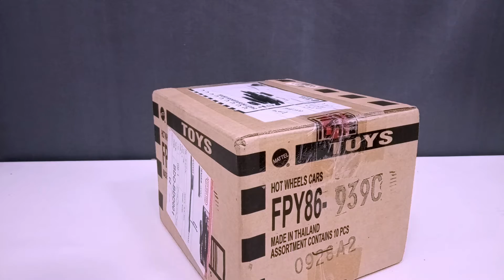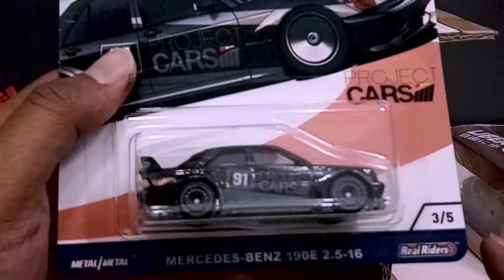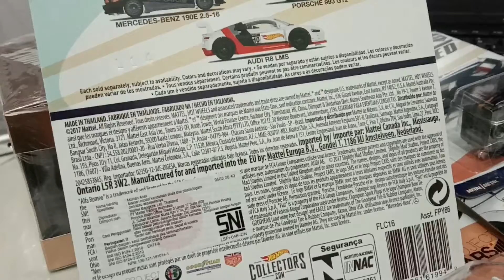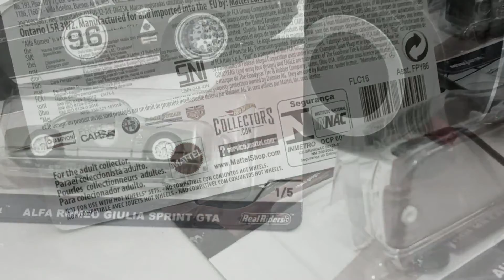unboxing hot wheels euro speed and mini gt liberty walk hongkong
Kali ini saya akan unboxing paket hot wheels euro speed set dan juga mini gt liberty walk gtr hong kong exclusive magic bronze

Hot wheels ini item yg sudah lama saya inginkan, karena memang kumpulan dari merek mobil2 keren di eropa.

Dan juga Mini GT Liberty Walk Nissan GTR yang Hong Kong Exclusive Magic Bronze ini akan melengkapi koleksi dari Mini GT Diecast saya yang sudah di unboxing selama ini.